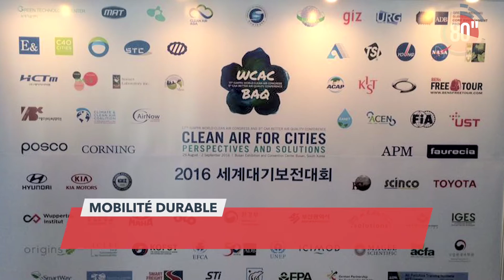Faurecia 80s - Octobre 2016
Au programme de cette édition :
- le lancement de la campagne de solidrité FUELS en Amérique du Nord,
 - la conférence internationale sur la qualité de l'air organisée en Corée du Sud,
- l'ouverture d'une nouvelle usine de coiffes de sièges à Valcea en Roumanie,
- et le retour de Faurecia au Mondial de l'automobile.